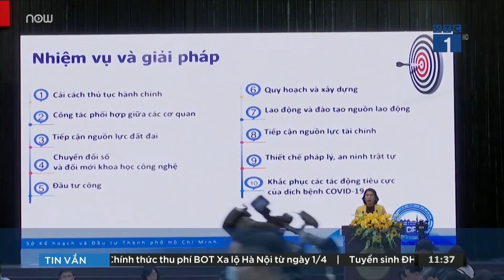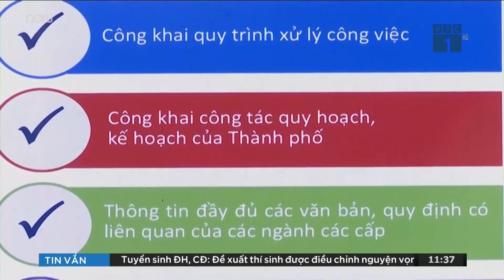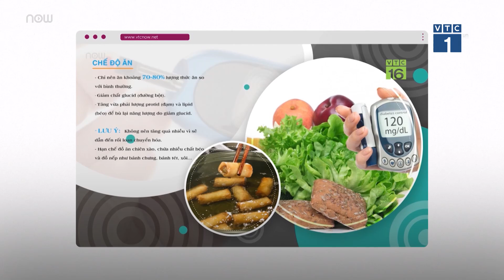Cập nhật dự báo thời tiết: Gió mùa tràn về, Bắc Bộ chuyển rét dưới 18 độ C | VTC1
VTC1 | Dự báo thời tiết từ ngày 21/3, khu vực Bắc Bộ và Bắc Trung Bộ, trời chuyển rét với nhiệt độ thấp nhất phổ biến 15-18 độ C, vùng núi có nơi dưới 15 độ C.